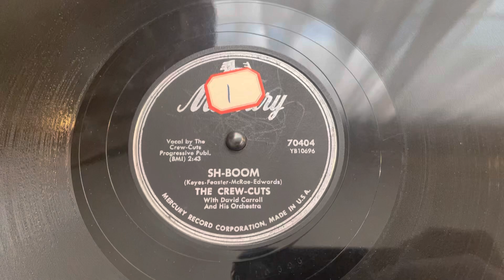“Sh-Boom” The Crew-Cuts - Mercury 70404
“Sh-Boom”
The Crew-Cuts
Mercury 70404